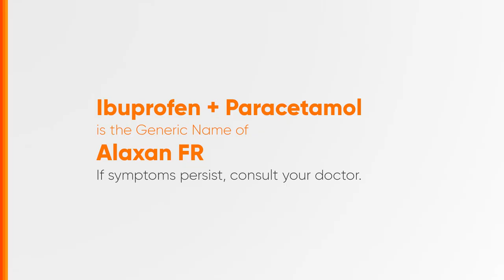Alaxan FR Radio Ad Q2 2023 22s with Hidilyn Diaz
Ito po ang Q2 2023 Radio Ad ng Alaxan FR - Isang Alaxan, Tapos ang Sakit na Katawan na 'di kaya ng pahid-pahid!

DRPS Two 3888: Alaxan FR Radio Ad Q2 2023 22s with Hidilyn Diaz